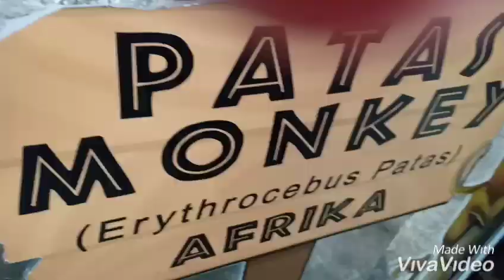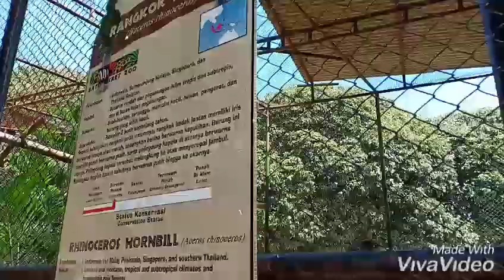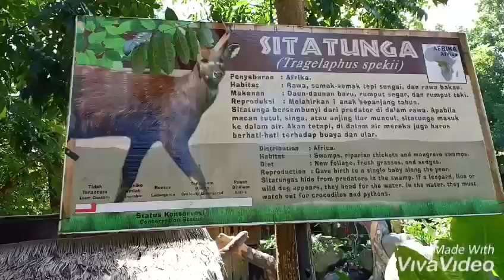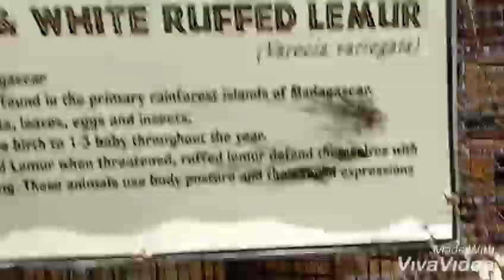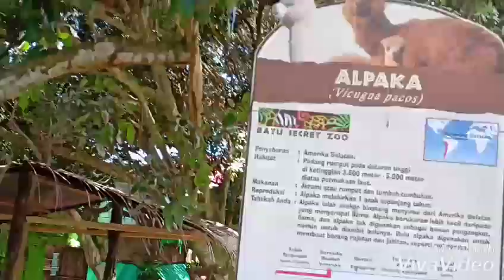Jatim park 2 #2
26 januari 2019 rono rene hore